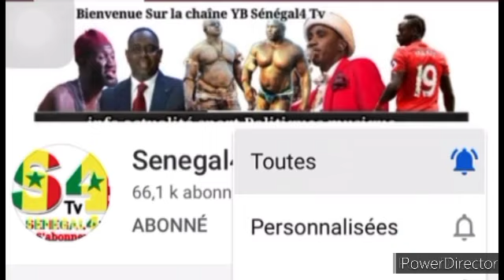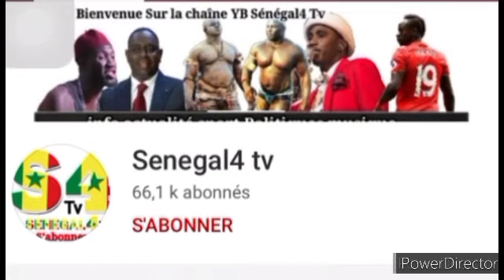Un ami d'Assane Diouf depuis Brésil weddina li kharitou Bilal bi wakhe...